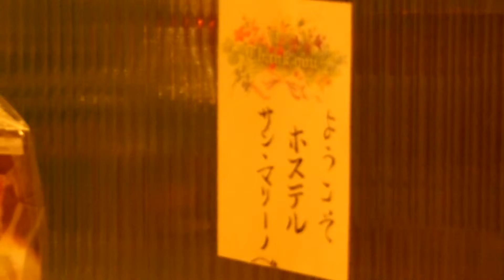アキーラさん発見！欧州の小国＆親日国サンマリノで発見した日本人歓迎の書面,San-Marino-hostel,San-Marino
平成26年（2014年）8月に欧州の小国・世界で５番目に小さい国であるサンマリノ­共和国を訪問。親日国としても知られるこの国です。
サンマリノ共和国の宿に宿泊。そこで見つけた日本人歓迎の日本語です。
このように日本は世界でも本当に好かれた国なんです。世界のいたるところで日本歓迎や­日本関連物を見かけます。
素晴らしい国 日本！しかし、こんな日本人気を落とそうと日本を貶めるのに躍起になっている反日特ア­諸国です。